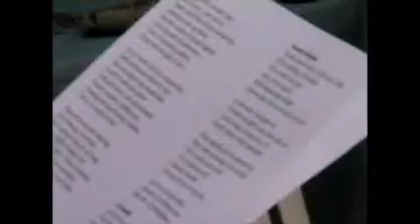Praise and Worship Sunday Pool Side Service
Praise and Worship @ the Vine of Greater Orlando , .